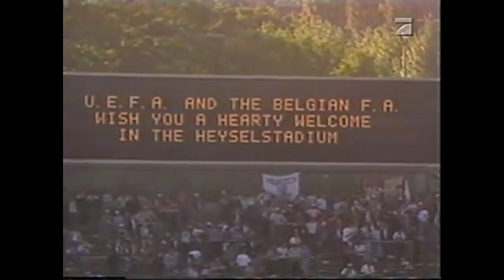KREŠO BENGALKA - HEYSEL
Video spot za bonus pjesmu na albumu "KREŠO BENGALKA - KLUB NAVIJAČA".

Glazba / Tekst: Krešo Bengalka
Mix / Master: Krešo Bengalka
Montaža: Krešo Bengalka